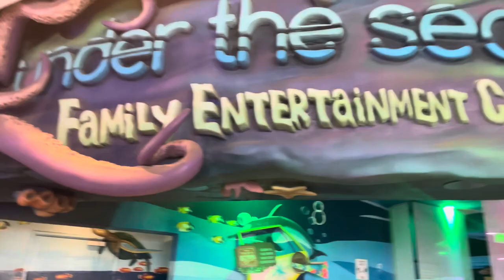Under the Seaworld Family Entertainment Center Nairobi | Birthday Party Fun Activity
Join us on a road trip adventure as we travel from Kisumu to Nairobi with our family. Enjoy the beautiful scenery and fun moments along the way!

Road trip to Nairobi. Birthday Outing for Chebe at Under the Seaworld located in Village Market Nairobi

WE MOVED TO KENYA FROM THE USA WITH OUR KIDS| OUR LIFE IN KISUMU, KENYA| MILITARY FAMILY

GHANA TRAVEL VLOG | A Week in Accra. First time in Ghana 🇬🇭 | Labadi Beach, Kwame Nkrumah Museum